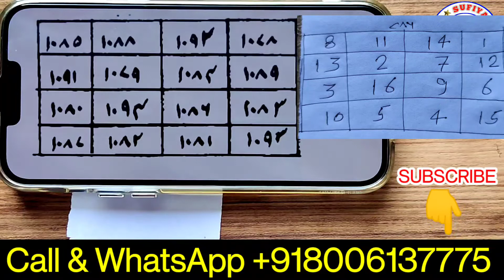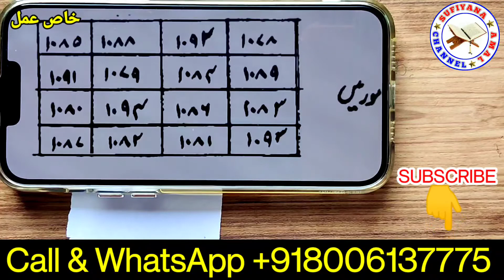👳Wazifa, Amal 👳 Dua 👳 Taweez 👳